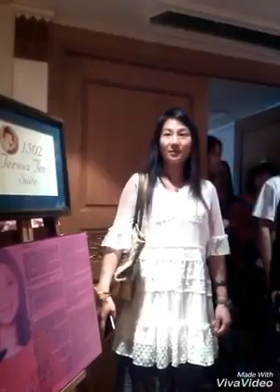เชียงใหม่ ตำนาน